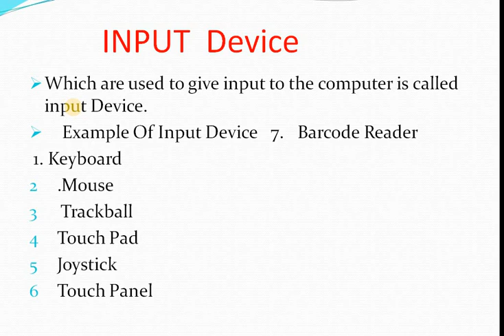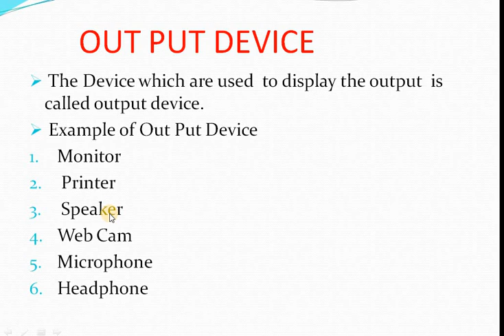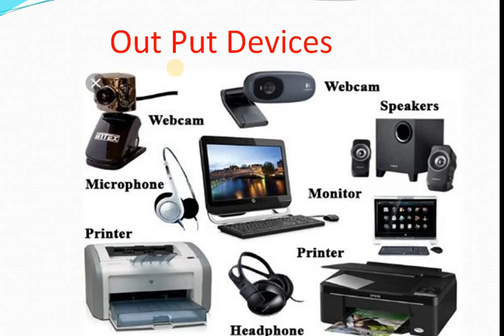Input and output devices of computers | a to z computer input& output devices| imp input and output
Input and output device of computer | a to z computer input& output device |input &output device2022
computers all input and output devices